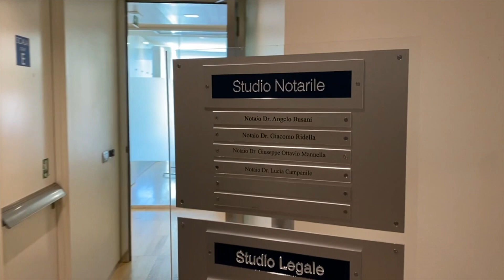IVAN LATTUADA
MILANO

C’è tutto il Wood Effect possibile – nel senso di Robert Williams Wood, padre della fotografia a infrarossi – negli scatti urbani di Ivan Lattuada, che dopo essersi dedicato alle triple esposizioni sulle passerelle delle sfilate di moda ha voluto spingersi oltre, guardare al di là, inquadrare palazzi e architetture con la voglia di sovvertirne i colori: e con essi, la percezione del reale. C’è un senso di straniamento – e insieme di lunare fascinazione – in un cielo che si tinge di verde, in una scenografia di alberi che diventa viola, in un susseguirsi di finestre che attraggono su di sé entrambi i colori, ma più sfumati. L’infrarosso, ci suggerisce Lattuada, è un mondo (fotograficamente) a parte. A cura di Stefano Stefano Bianchi